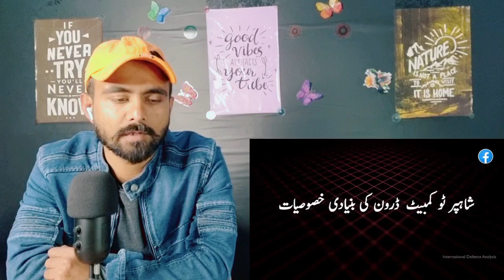Indian Reaction On SHAHPAR II Drone | Pakistan Made Drone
Indian Reacts to Shahpar 2 drone